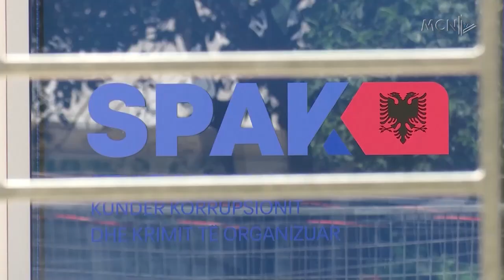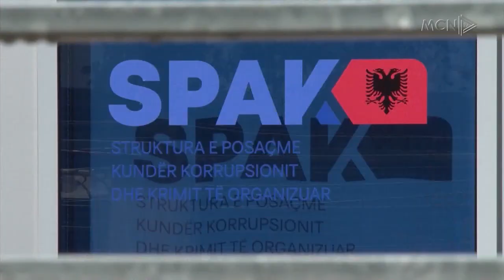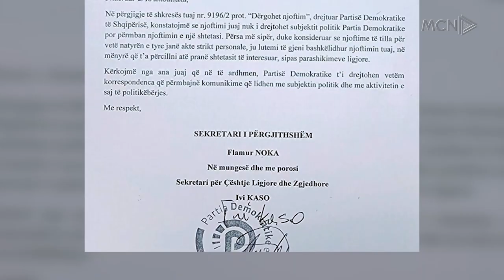Avokatët e Berishës braktisin seancën/ Plani B, GJKKO cakton përfaqësuesin ligjor nga shteti